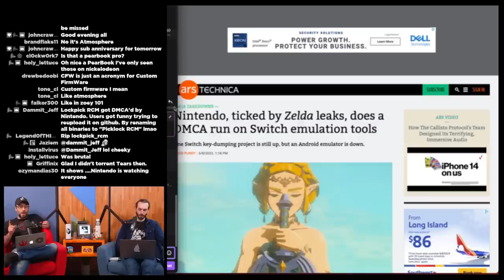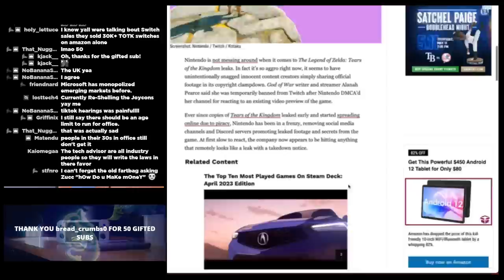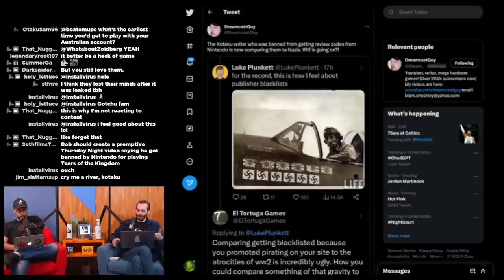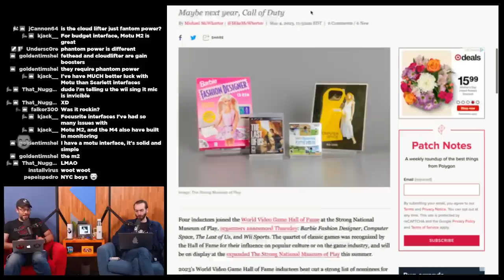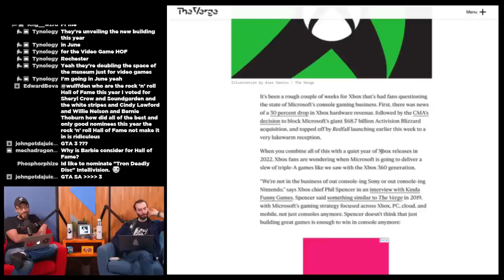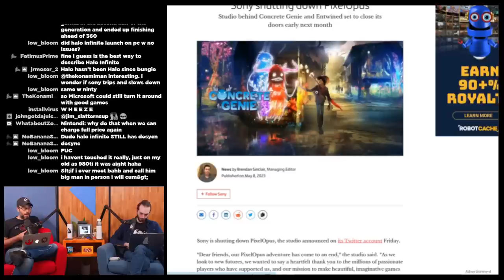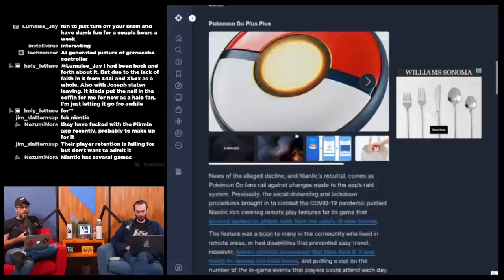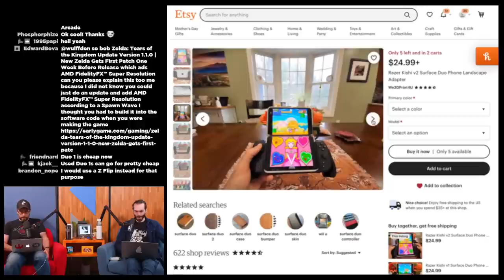Nintendo DMCA's everyone, including themselves - WULFF DEN Podcast Ep 130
• 0:00 Intro
• 5:37 Nintendo going after Switch emulation after TotK leak
• 26:21 Influencers affected by Nintendo’s attacks
• 41:18 Switch sales slowing, no new console this year
• 54:31 2023 Video Game hall of fame inductees
• 1:06:33 Phil Spencer xcast interview
• 1:25:27 Sony shuts down Pixelopus studios
• 1:27:41 Spider-Man Remastered now a standalone release
• 1:31:05 Spaceworld Gamecube prototype found
• 1:33:17 Niantic refutes blames Pokemon Go had revenue slump
• 1:36:35 TWEET OF THE WEEK
• 1:37:33 UNBOXING
• 1:40:06 Q&A

Wulff Den
696 Old Bethpage Rd # 508